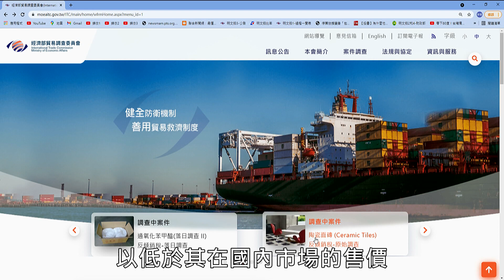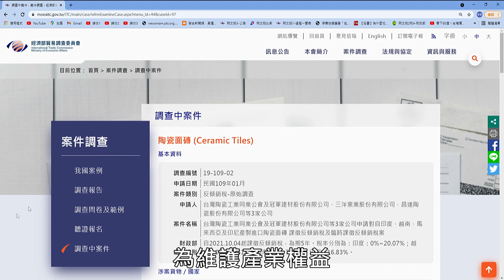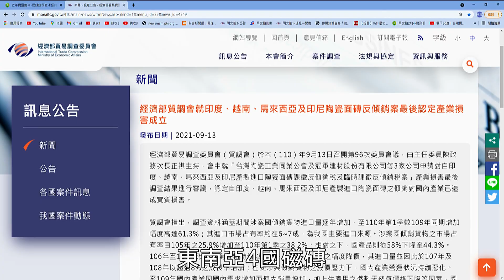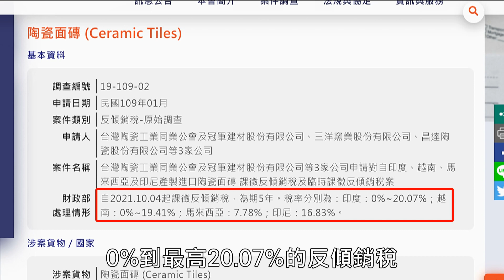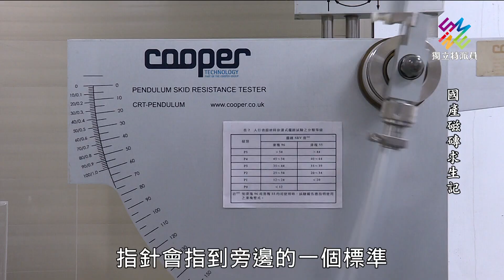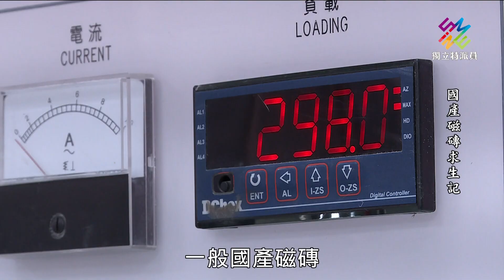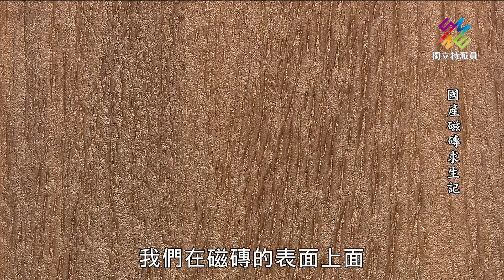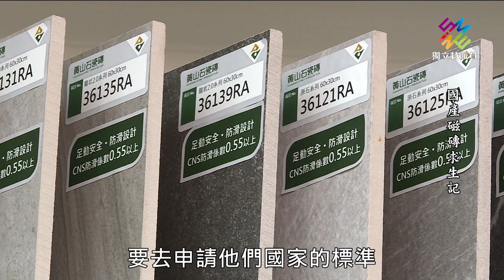從磁磚生產大國到產業沒落，國產磁磚遭遇什麼困難？｜獨立特派員 第723集 (國產磁磚求生記)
民眾買房子時都會很仔細地確認房子的結構與安全，卻很少人會去注意房屋裝潢用的是哪一種磁磚。大部分人挑選磁磚都只會看磁磚的花色及價錢，但磁磚在天氣變化、溫差太大時，因為熱脹冷縮，有些磁磚會發生隆起爆裂的情形，原因除了施工品質，磁磚本身的品質也很重要，像是大樓的外牆，經常日曬雨淋，有時也會造成磁磚掉落，非常危險。

近幾年，台灣磁磚產業因為受到東南亞一些進口瓷磚低價傾銷的影響，讓很多業者相繼關廠，台灣全盛時期，國產磁磚業者有120家，現在只剩下22家工廠在生產。

大量磁磚進口也使市場上的磁磚品質混亂，難以掌控，究竟消費者要如何辨別選購？而國產業者和進口商進行一場反傾銷的角力大戰，結果如何？